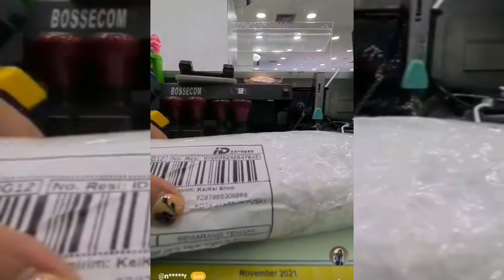Inovasi produk penyangga laptop yang sangat cocok untuk memudahkan dalam aktivitas menggunakan laptp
Produk ini di desain untuk memudahkan dalam pekerjaan menggunakan laptop (pekerja kantoran dan mahasiswa)